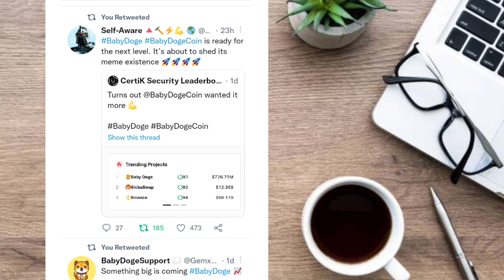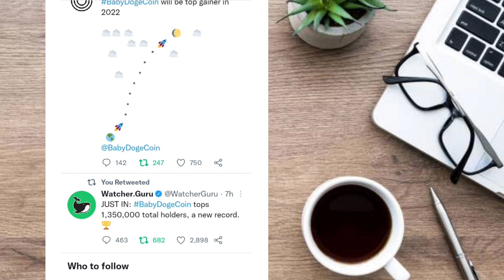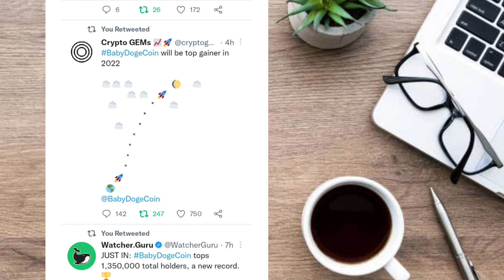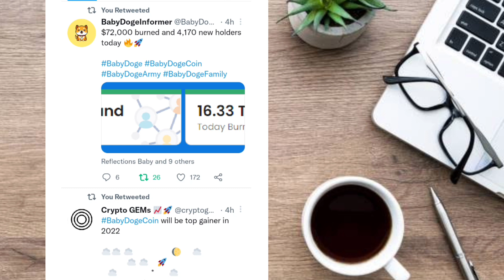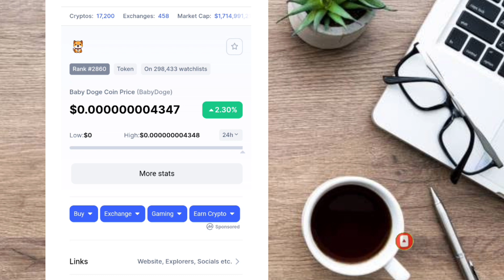GOOD NEWS:📣 SOMETHING BIG IS COMING FOR BABY DOGECOIN!🤑📣 BABY DOGECOIN LATEST UPDATE TODAY!🤑📣